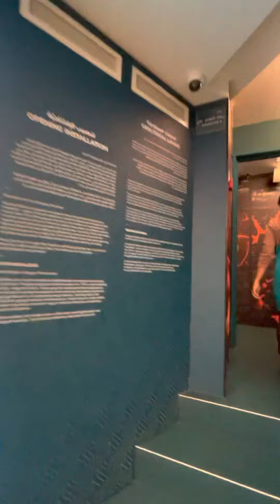Land of Thermal water | Hungary Pavillion @theExpoCityDubai | Travel Diary | Chelidonian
Hungary is a landlocked country in Central Europe. Its capital, Budapest, is bisected by the Danube River. Its cityscape is studded with architectural landmarks from Buda’s medieval Castle Hill and grand neoclassical buildings along Pest’s Andrássy Avenue to the 19th-century Chain Bridge. Turkish and Roman influence on Hungarian culture includes the popularity of mineral spas, including at thermal Lake Hévíz